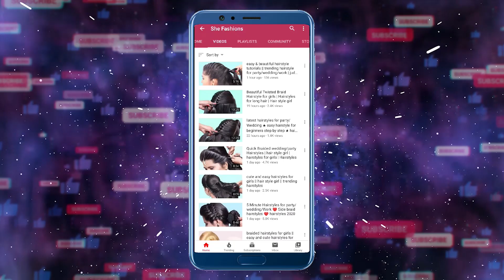Quick & Easy Hairstyles with FRENCH BRAID | Step By Step For Beginners | Hair style girl